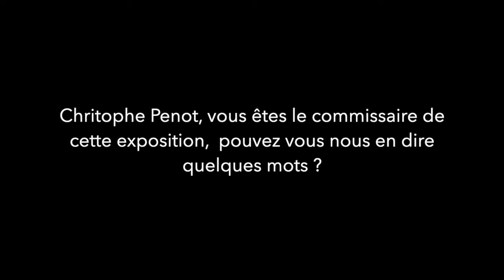Exposition Figurez-vous... Présentation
Exposition Figurez-vous... Présentation par Alexandre Motte, Conseiller municipal délégué aux arts plastiques et Christophe Penot, Commissaire de l'exposition
« FIGUREZ-VOUS… Adami, Erró, Guyomard, Klasen »
L' Exposition-Événement 2021 à Dinard !
Du 22 mai au 22 août 2021

Projetée de longue date, cette exposition devait se tenir de décembre 2020 à mars 2021.
Restée fermée en raison de la crise sanitaire, « Figurez-vous » ouvrira enfin du 22 mai au 22 août 2021.
Proposée par la Ville de Dinard, avec le concours de Christophe Penot, commissaire d'exposition, « Figurez-vous... » rassemble quatre maîtres de l'art contemporain souvent associés à la Figuration narrative : Valerio Adami, Erró, Gérard Guyomard, Peter Klasen.